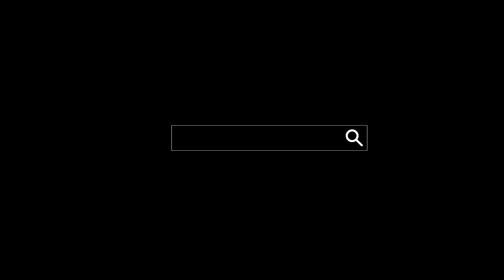Australia: 1 AUD 2021 - 1oz .999 Ag BU - Lunar RAM I - Ox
Second coin from Royal Australian Mint Lunar series.